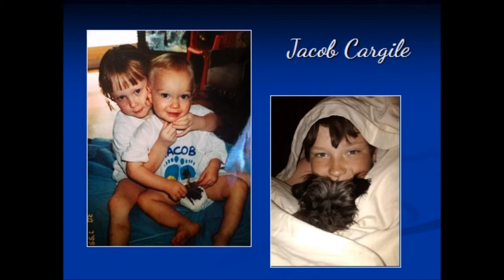TCHS Band Seniors 2016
Senior Instrumentalist Slide Show that was shown at the Spring Concert.

Songs are not mine...Song Credits: Little Moments by Rob Thomas and Basketcase performed by the Million Dollar Band